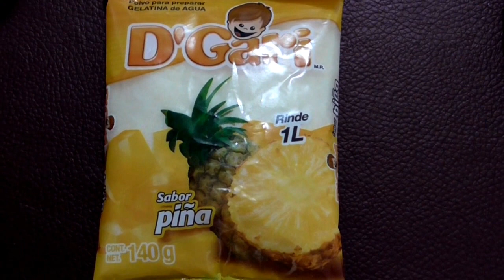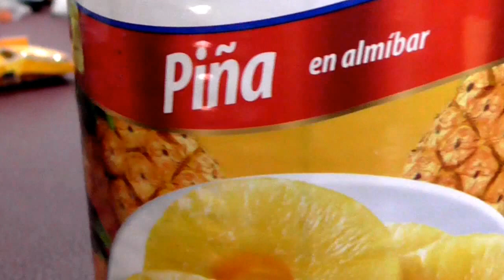Como Hacer GELATINA DE PIÑA Y ZANAHORIA / Cocina Tradicional Mexicana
LES COMPARTO ESTE DELICIOSO POSTRE
PARA FESTEJAR EL MES DEL NIÑO MUCHAS FELICIDADES A TODOS